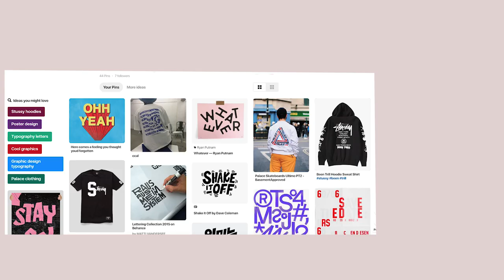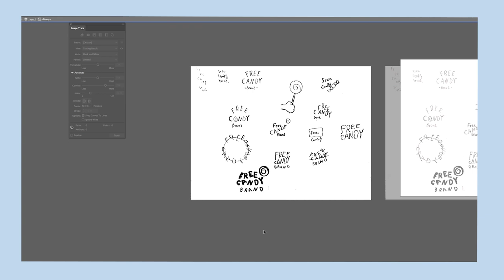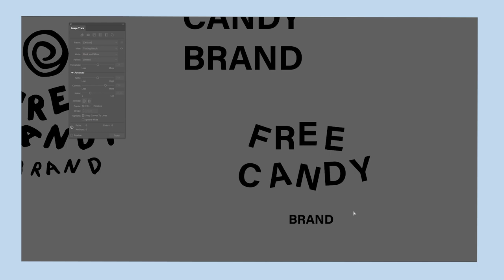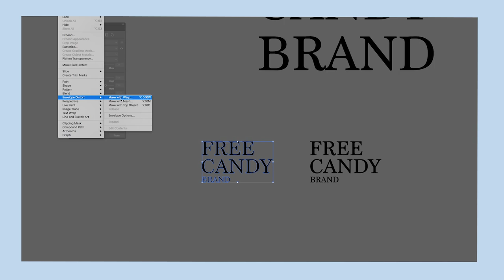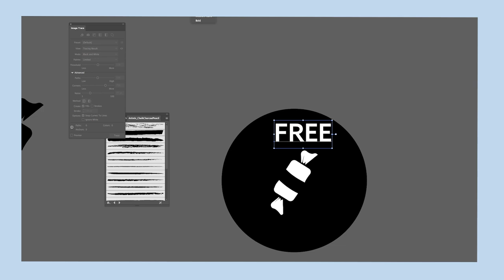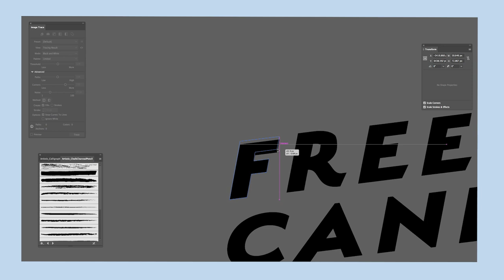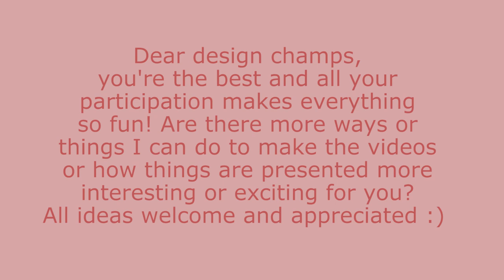I made 7 logo options for a clothing brand!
Hey design champions! Today I'm in the early stages of creating a logo for a fashion and lifestyle brand called free candy brand. The inspiration is street style with a little bit of art added into it. I made seven initial design options just to get a feel for the direction that they would like to go in : ) I'm hoping this will help point me into the right direction for when I make the final logo options. I'd love to get your input on these ones if you have time!

Come join the pre-sign up for an awesome design club